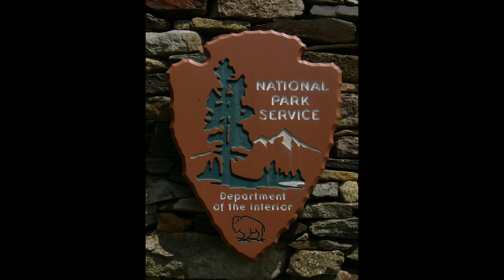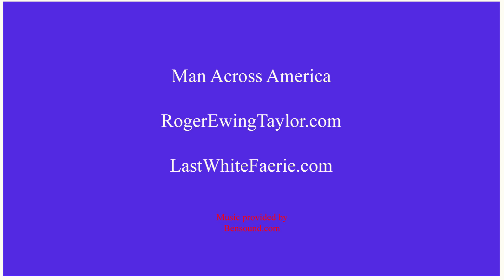Man Across America #19 El Malpais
Roger Taylor, Man Across America, travels across the country visiting our national parks.  In this episode, he visits El Malpais National Monument in New Mexico.